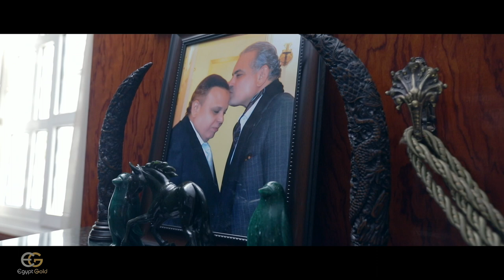Egypt Gold - Documentary 2017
"Egypt Gold" documentary film 2017
Production Agency: Fisheye Solutions
Post-Production: Bright
Video Editing & Color Grading: Ahmed Tawfik
DOP: Rami EL-Shakry
Director: Hisham El Ansary